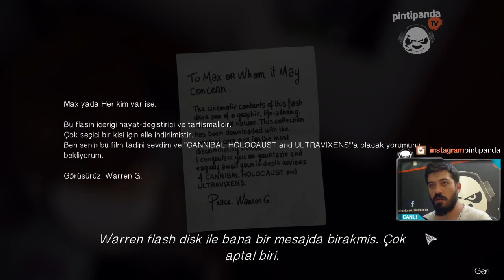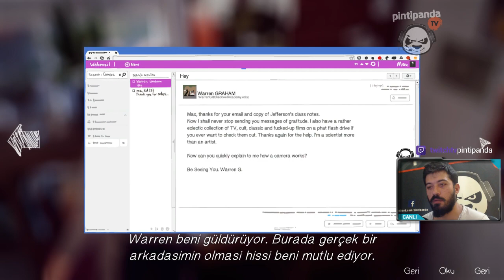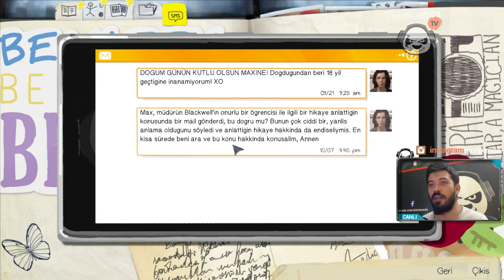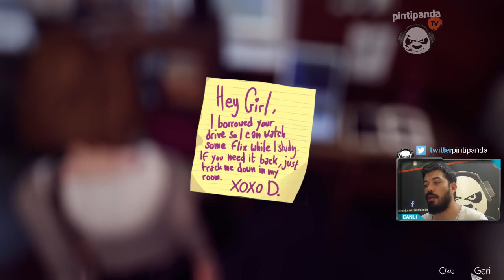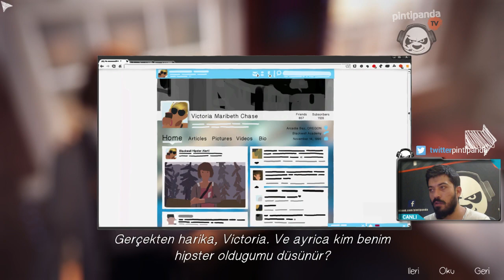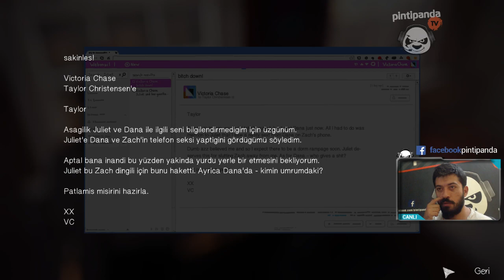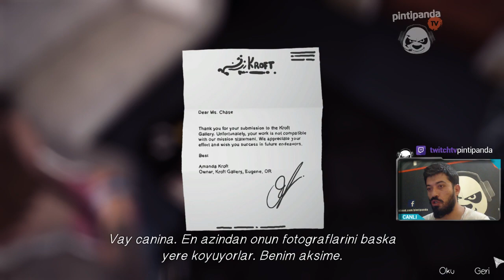ÇEKİL ÖNÜMDEN YELLOZ | Life Is Strange #3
O kadar çok istediniz ki, oynamasam olmazdı... Videoları beğenerek en büyük desteği veriyorsunuz. Teşekkürler arkadaşlar :)

Esen Kalın ^^

Oyunlar: Don't Starve, Starcraft 2, DOTA 2, League of Legends,  Grand Theft Auto 5, Skyrim, Counter Strike, Dying Light